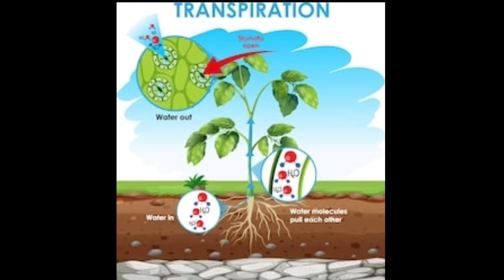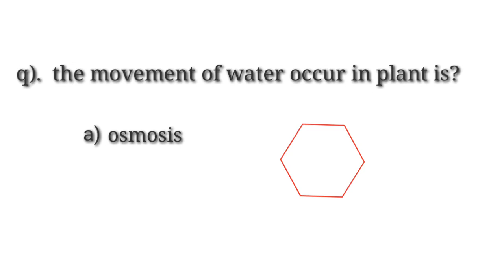why we feel cool near tress// చెట్ల దగ్గర మనకు ఎందుకు చల్లగా అనిపిస్తుంది ??